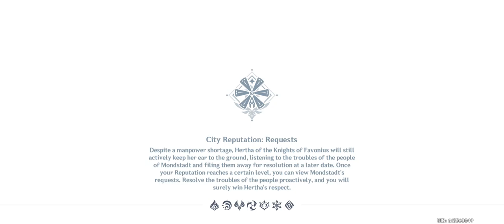genshin w uglies